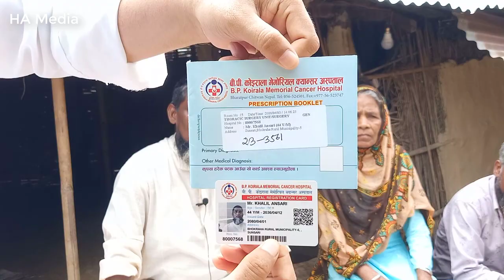Please is Bimar Bhai ki Madad Karen | इस बीमार भाई की मदद करें | please help this sick brother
Dear Visitors
Welcom to this channel
आप तमाम दोस्तों का इस चैनल में स्वागत है
ap tamam dosto ka is channel me swagat hai , is channel par ap ko behtareen, emotional aur social message wali video milegi jis se ap kuch naya sikh sakte hain, is channel ko support karne k liye is ko subscribe kijye aur aur video ko apne relative ke sath share kijye,